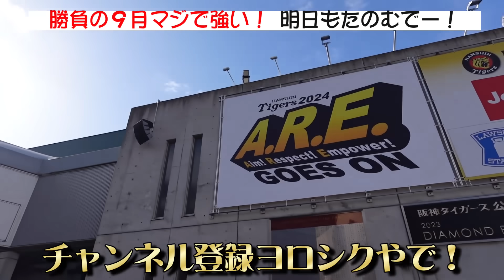勢い止まらん阪神5連勝！チャンス鬼強い森下・大山・佐藤輝なんなん？サトテル13号大山14号ホームラン！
2024年9月7日 阪神タイガースvsヤクルトスワローズ(神宮球場)

2024年岡田阪神アレンパやああああ！！

【阪神タイガースHANSHIN TIGERS】不動のリードオフマン近本光司、天性の勝負強さ森下翔太、4年連続20発や！佐藤輝明(サトテル)、最多安打中野拓夢、初のベストナイン木浪聖也、代打の切り札糸原健斗、虎の4番大山悠輔、抜群の勝負強さ原口文仁、奮起や梅野隆太郎、コントロール抜群大竹耕太郎、強肩ショート小幡竜平、今年は主役やミエセス、強肩ノイジー、GG賞最高峰のフレーミング坂本誠志郎、枝キャノン栄枝、足のスペシャリスト植田海・桐生に勝った男島田海吏、0点で抑えることができてよかったです岩崎優、投手陣を引っ張れ岩貞、左のエース伊藤将司、キレキレのストレート復活たのむで髙橋遥人、虎のエース復活や青柳、頼れる男西勇輝、足と守備で魅せる熊谷、糸を引くストレート及川、虎の二刀流西純矢、今年は二桁勝利や才木浩人、アツアツの投球湯浅、浜地酒造安定感抜群浜地、新人王・MVP村上頌樹、勝ちマッスル石井大智、ピンチは任せろ島本、頼れる中継ぎ加治屋蓮、スペードのエース桐敷、将来のクリーンナップ候補井上広大・前川右京、魅せろパンチ力小野寺暖、直球破壊王子渡邉諒、井川以上の逸材門別啓人、今年に期待野口

いつかみんなで六甲おろし歌いたい！虎バンチャンネル 、日本一の応援団に応援歌ヒッティングマーチ！